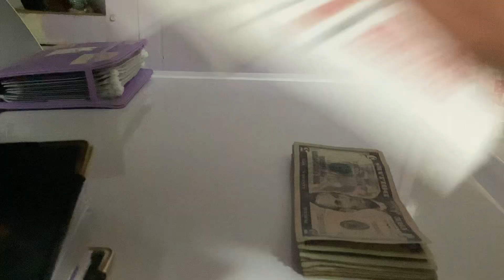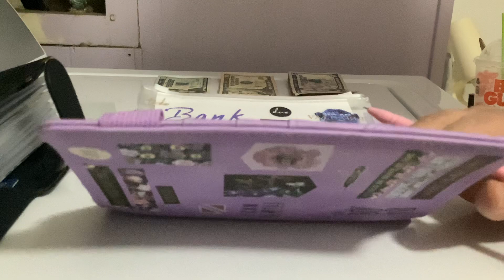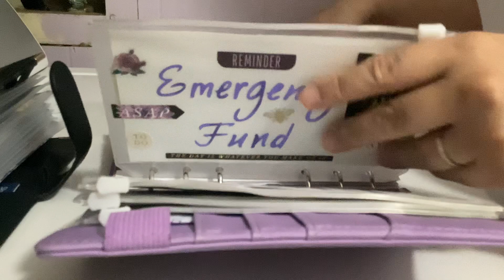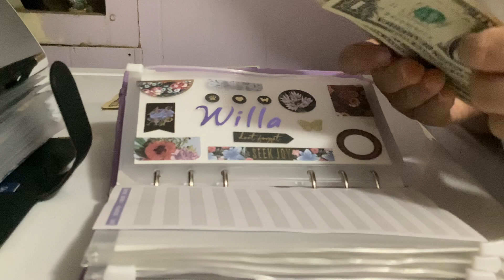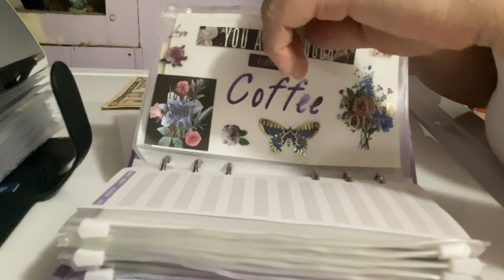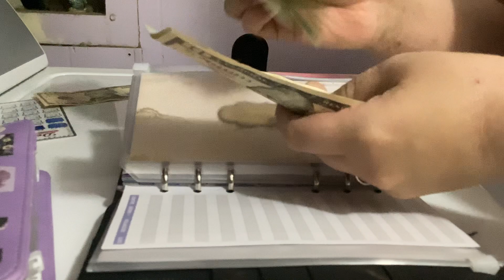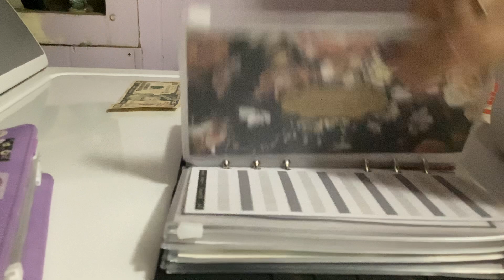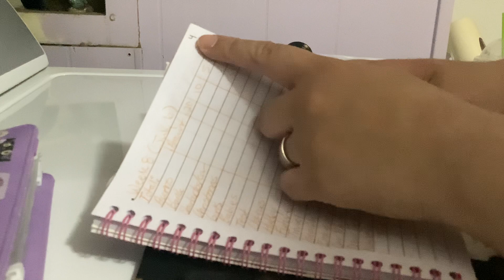7th paycheck stuffing!! Biggest check yet